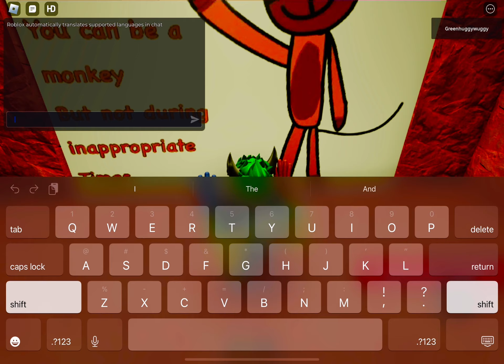Playing munzi kindergarten chapter 2 in Roblox 🦝👮🚓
Playing munzi kindergarten
Chapter 2 in Roblox 🦝🚓👮
It was so interesting and so
Awesome and amazing too I